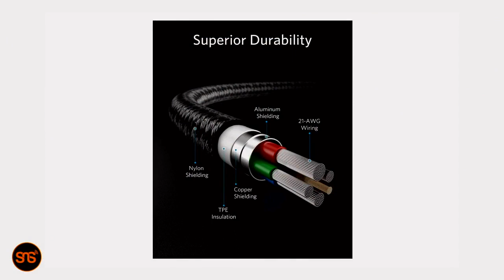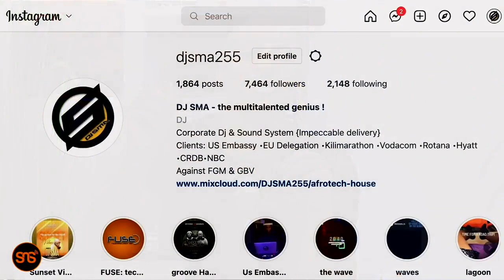Fuse: Matatizo ya cables za iPhone, unazijua woven cables? Brand za charger na cable zenye ubora (3)